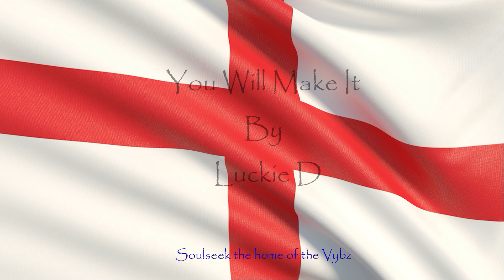Boogie Down Riddim 1998 Mix by doggy1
00:00 admiral_tibett-stop_the_corruption
03:22 louie_culture-watch_out_fi_dem
06:30 terror_fabulous-school_is_a_must
09:18 jah_mali-every_man's_burden
12:42 beenie_man-boogie_down
16:14 daddy_screw-sock_it_to_me
19:35 louie_culture-love_the_vibes
22:28 prezident_brown-be_wise
25:49 jack_radic-you_can't_be
29:13 morgan_heritage-reggae_bring_back_love
33:10 cocoa_tea-stand_up_straight
36:37 bushman-so_easy
40:06 luckie_d-you_will_make_it